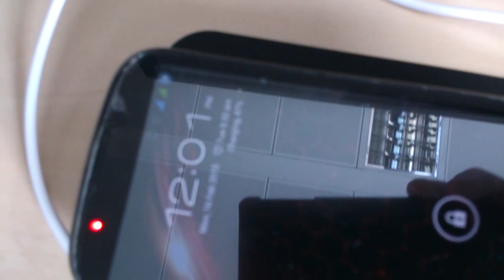ZTE V970 Qi Wireless charging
I have installed Qi wireless charging module on my ZTE V970, without losing the USB port. It took me some time to do the soldering part and a lot of patience, but now it works. I found that the cable was actually limiting the current output so I replaced it and I was able to get 1.12A(compared to 0.85A) draw from the USB. The efficiency of the the charger is about 35-45% with the back cover of the phone on. Without it it does better job of course(less material the EMF to penetrate through).